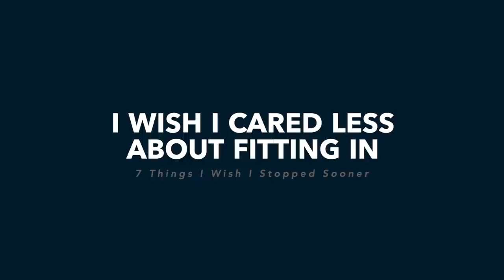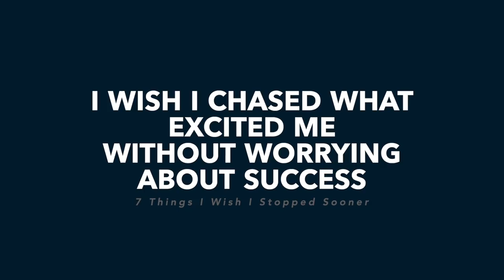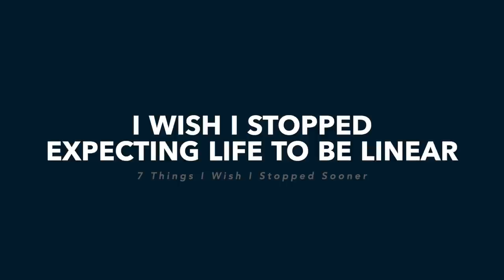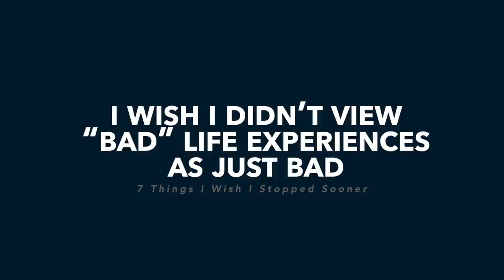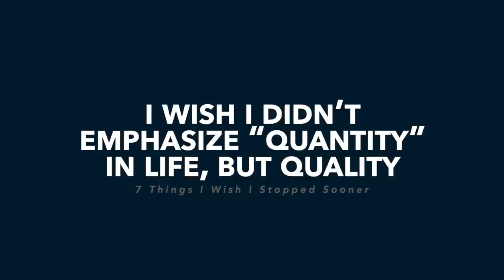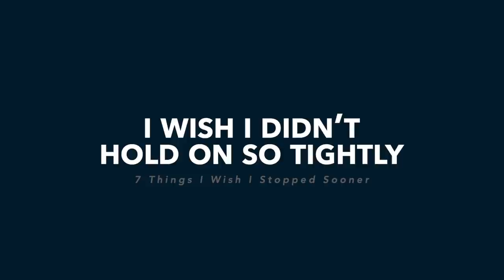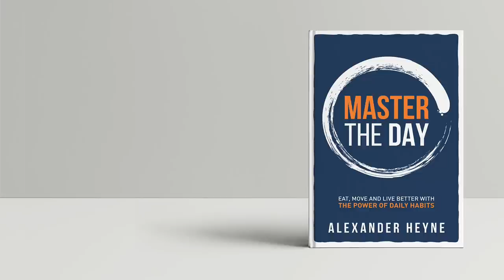7 Habits I Wish I Stopped Doing in My 20s